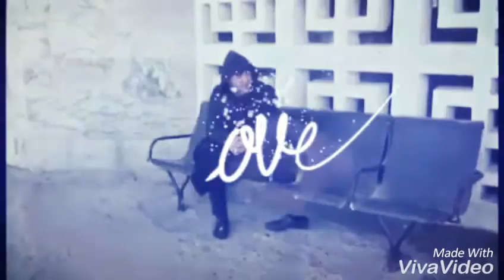Xalqin veziyet psi gundedir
bax ve gor